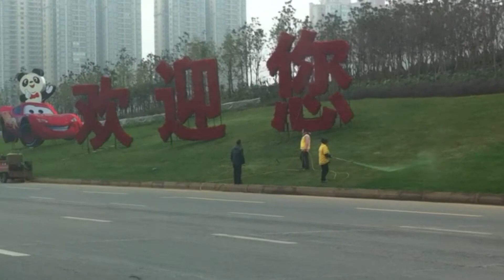Spring is here ... time to paint the grass :-)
ChengDu city